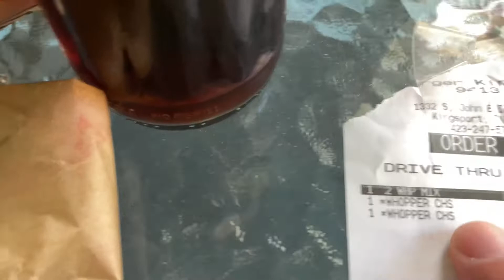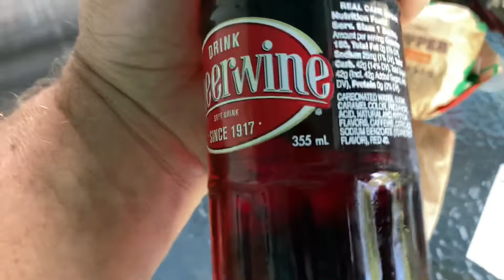Burger King 2 Whoppers for $6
I bought two Whoppers with cheese and a Cheerwine. The flame broiled burgers were delicious! The Cheerwine is a cherry soda with a lot of carbonation. It is a delicious beverage.